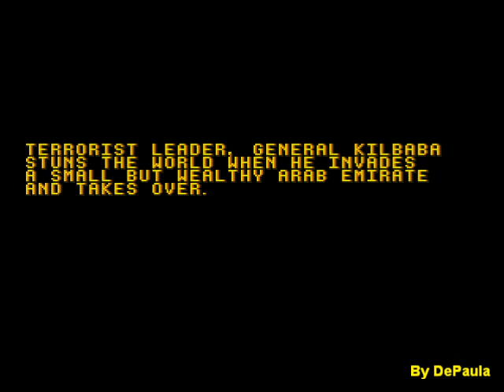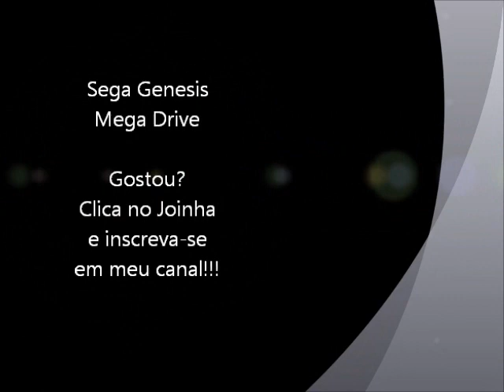Desert Strike - Return to the Gulf (Mega Drive) - Abertura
Abertura do jogo Desert Strike Return to the Gulf para Sega Genesis / Mega Drive